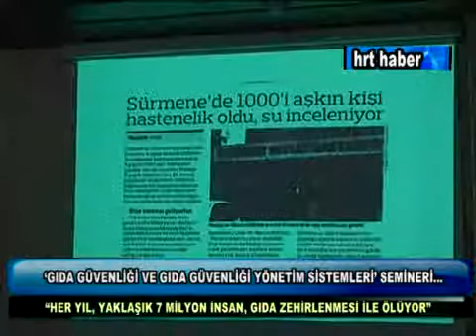'GIDA ÜVENLİĞİ VE GIDA GÜVENLİĞİ YÖNETİM SİSTEMLERİ' SEMİNERİ...